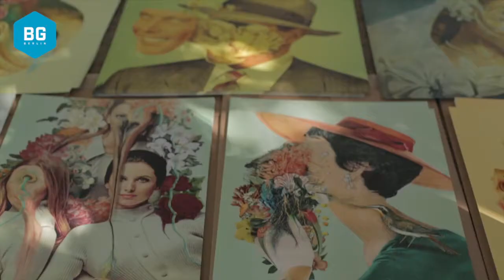MichelaPicchi x BG Berlin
We live in a world full of distractions and through both art and travel we
find our escape. Nothing is impossible when we free our mind. Surreal
artist Michela Picchi's concept of life in the urban jungle is about just
that. Her work is entitled 'looking around' and BG Berlin has taken that
work to portray global interaction through the path of global travel.